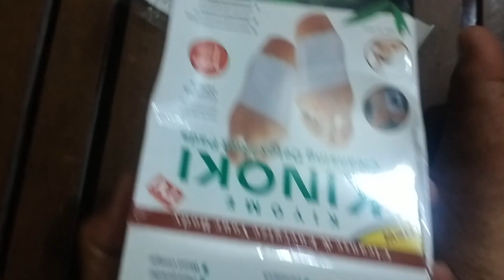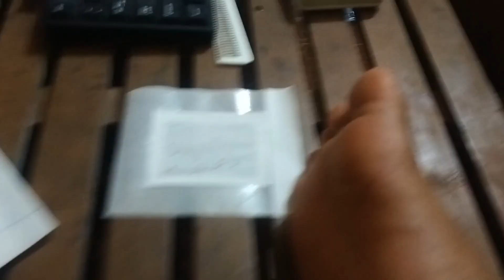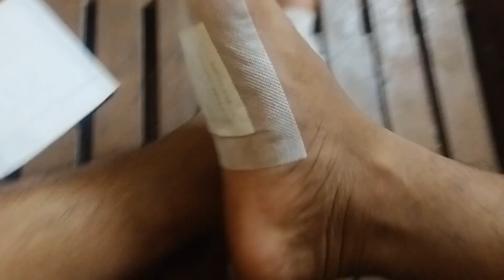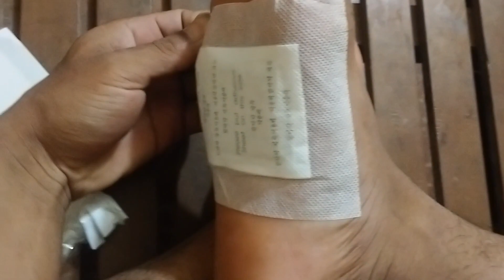Video Worst Jigger Attack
Jigger Digging and Sharing  jiggers out Fungus Takes Over Toenail
The Jigger, a parasitic sand flea, is being extracted from human skin in this video. Viewers are warned to use caution!